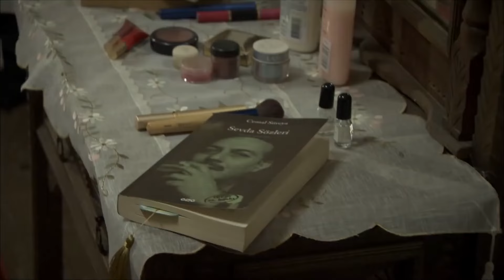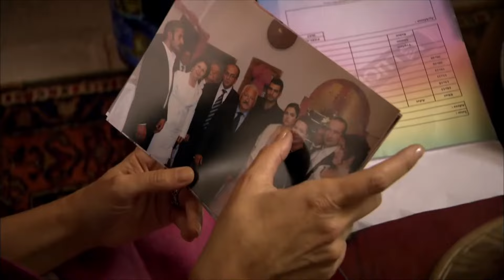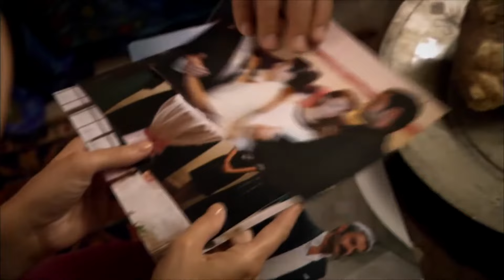Yer Gök Aşk 12. Bölüm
YAPIM: AVŞAR FİLM
YAPIMCI: ŞÜKRÜ AVŞAR
YÖNETMEN: HAKAN ARSLAN
SENARYO: SEMA ERGENEKON, EYLEM CANPOLAT, BERFU SONER
TÜR: DRAM